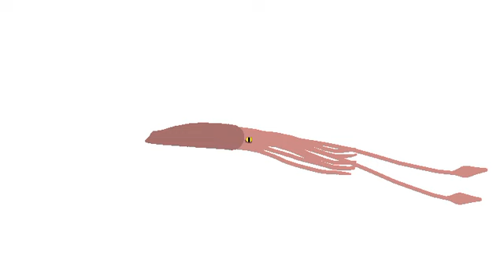Who would win? : scp 682 vs odagarosaur vs ass blaster vs giant squid vs graboid vs Scp 939